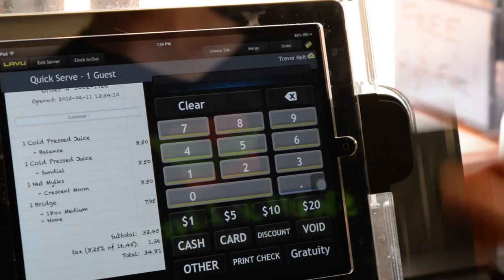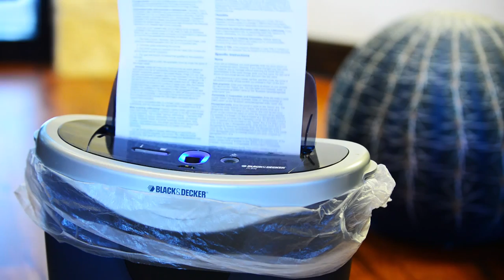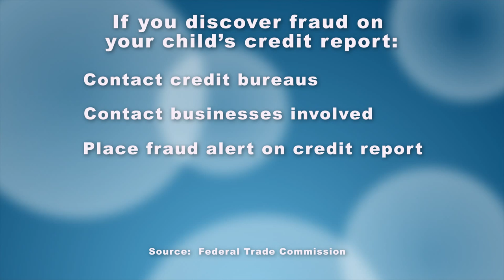Protecting your child from ID theft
You monitor your child’s play time, interaction with strangers, even their online activity. But there is one thing most parents wouldn't think of monitoring: their child's credit report.

"I've never thought of it before," says Amy White, a parent in Austin, Texas. "I didn't think it would be an issue or even anything I should worry about because they don't have credit cards and I don't intend on them getting credit cards for a long time, so I just never thought about it."

In fact, your child may have a credit card, an apartment, a car and thousands of dollars' worth of debt in their name. A Carnegie Mellon study scanned the credit reports of 40,000 children and found 4,000 of them, or a whopping 10 percent, had had their identities compromised. In fact, children were targeted 51 times more often than adults.

Frank Abagnale, the notorious con artist turned FBI agent depicted in the movie "Catch Me if You Can," also serves as an adviser to the credit bureaus. He says you would be surprised just how attractive your child’s Social Security number is to thieves.

"The younger a child is, the more valuable their identity is because as a child's identity, the child will not know that I'm using their identity for a long period of time before that child seeks credit or any other service using their identity."

So how can you protect your child from identity theft?
 - Contact the three major credit bureaus -- Experian, Equifax and TransUnion -- and request your child's credit report. Each bureau has a different procedure, which may involve mailing in documents such as a birth certificate and Social Security card.
-      Use an identity protection service such as AllClearID, which will do a free one-time scan of your child’s Social Security number and fix any fraud discovered
-       You can also pay for a credit monitoring service such as Experian's Family Secure product, so that if anyone tries to get credit using your child's information, you will be notified.

But, perhaps the best way to protect your child is to make their Social Security number is difficult to get. Sports teams and daycares might ask for that, but you can say no and offer alternative information instead. You should also ask your child’s school how they are protecting that sensitive information and who they might be giving it to.

You'll also want to shred all documents you don’t need that have your child’s personal information on them.

And make sure your children also know to never give away their personal information, or fill out forms online that ask for their Social Security number without checking with you first.

We asked retired special agent Sean McCleskey, now with the University of Texas Center for Identity, just what these thieves might want to do with your child's information.

"With that Social Security number you could go out and purchase a vehicle, you could get lines of credit, you could get a loan, you could theoretically even apply for a home loan if you wanted to," he says. "You could also establish a new identity, say if you were here illegally. Or, say you were trying to hide your true identity -- you could use that child's Social Security number to create basically an alias for you."

If you do discover fraud on your child’s account, the Federal Trade Commission recommends taking the following steps:
-       Call all three credit bureaus and ask the fraudulent activity be removed.
-       Do the same for every business where your child’s information was used.
-       Place a fraud alert on your child's credit report -- which tells businesses to take extra precautions if anyone tries to apply for credit with your child's information.
-       Consider asking for a credit freeze, which restricts access to the credit report.
-       File an Identity Theft Report with the FTC, which you can do online, and bring your FTC Identity Theft Affidavit to your local police department, along with proofs of identification and residency.

Fraudulent activity can be fixed, but if you wait to find out about it until your child is 18 years old and trying to find a job or get a car, it could take away precious time they could be using to build their future instead of getting rid of debt they never created.

I'm Jenny Hoff with CreditCards.com.